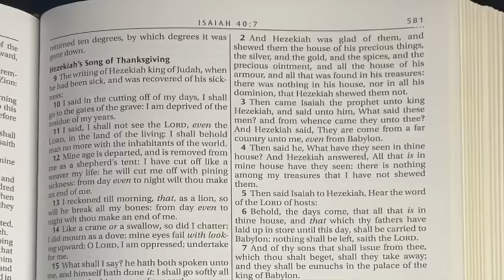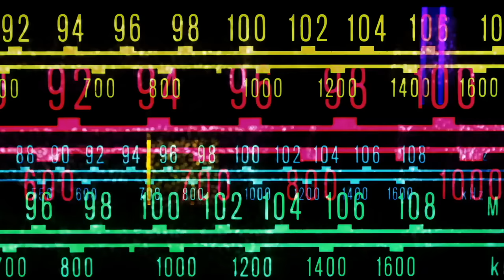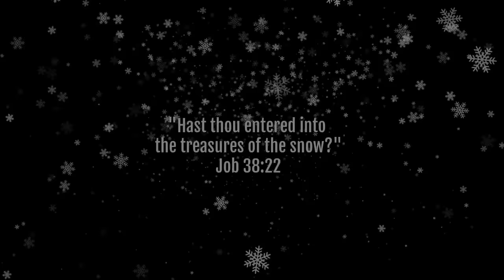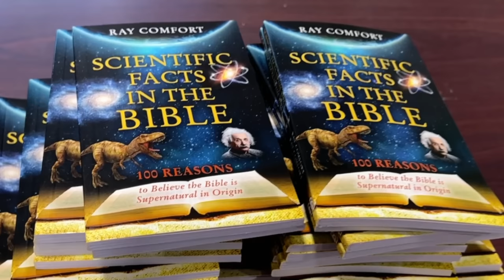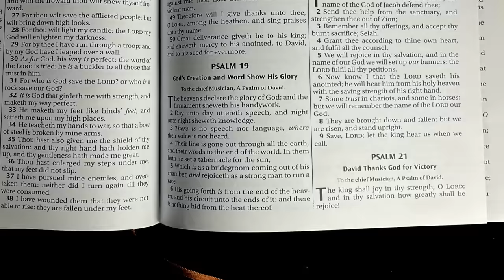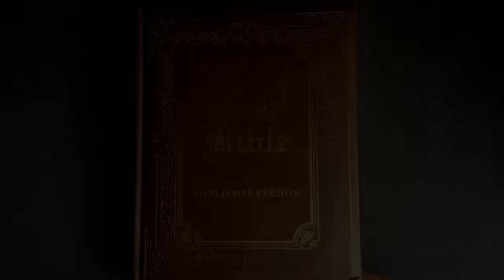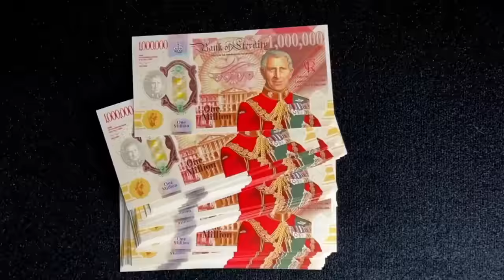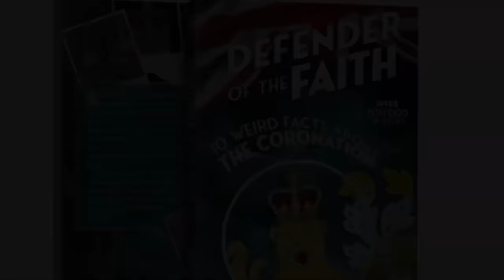Think the Bible Isn’t Scientific? This Video Will Change Your Mind!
Since the Bible is God’s Word, it’s no wonder that it’s filled to the brim with fascinating scientific facts that humans often discovered hundreds, if not thousands, of years later. These 20 scientific facts from the Bible will amaze you!

for more information on the Coronation Outreach - Operation London.